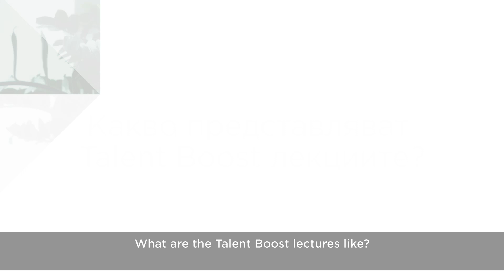VMware Talent Boost Academy